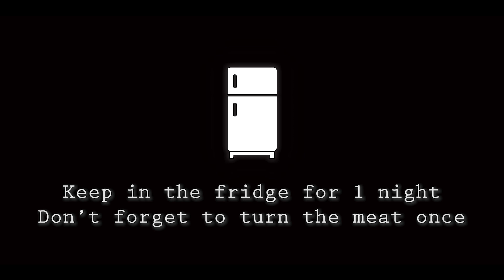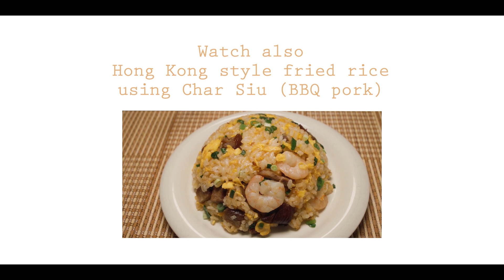Chinese BBQ Pork (Char Siu) Recipe | Easy & Yummy 叉燒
for more recipes with photos description

Ingredients:
90 gr Sugar
70 ml Soy sauce
2 tsp Oyster sauce
Ginger
500 gr Shoulder pork

* After mix the pork with the sauce, keep for 1 night

See you in my next cooking video!! :)